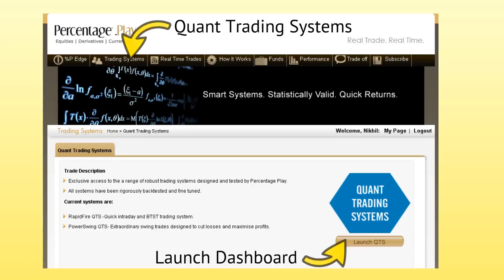Percentage Play- Who we are